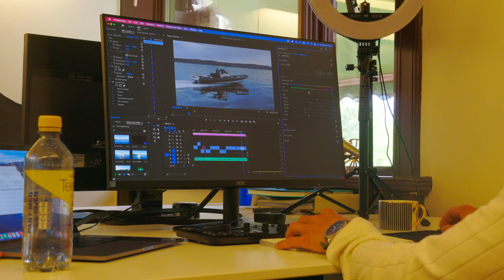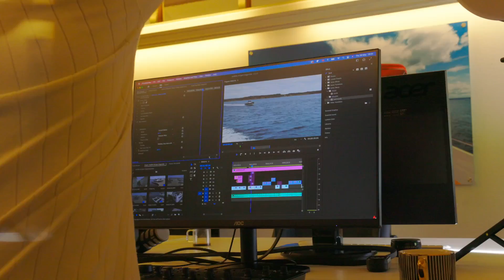Nordkapp review, 60 fots yacht og Fredrikstadtur | Hiv og HoY ep. 33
Denne uken er vi i Fredrikstad på photoshoot av en stor 60 foter. Johannes rater båter kommer tilbake, og vi er også ombord i en splitter ny Nordkapp 720 Noblesse. Dette er Hiv og HoY ep. 33!

I videoserien «Hiv og HoY» gir vi dere et innblikk i hverdagen vår i House of Yachts.
Grafikk og redigering av Johannes Anker Skaaret

Se vår hjemmeside